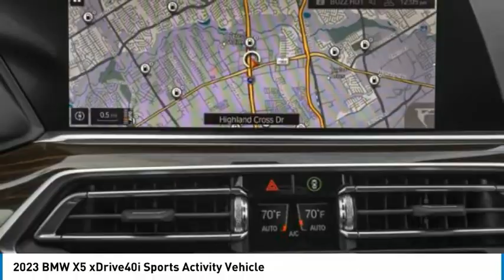2023 BMW X5 9N93344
2023 BMW X5 xDrive40i Sports Activity Vehicle

24500 Calabasas Rd.

Heated Seats, Navigation, Moonroof, Cross-Traffic Alert, Blind Spot Monitor, Power Liftgate, All Wheel Drive, Turbo Charged, Aluminum Wheels, PREMIUM PACKAGE, PARKING ASSISTANCE PACKAGE, 4-ZONE AUTOMATIC CLIMATE CONTROL, HEATED FRONT SEATS W/ARMRESTS & STEER... WHEELS: 21 X 9.5 FR & 21 X 10.5 R... Panoramic Roof. Jet Black exterior and Cognac Sensafin interior, xDrive40i trim. EPA 25 MPG Hwy/21 MPG City! READ MORE!br /br /KEY FEATURES INCLUDEbr /Panoramic Roof, Power Liftgate, Blind Spot Monitor, Cross-Traffic Alert Rear Spoiler, Navigation, All Wheel Drive, Hands-Free Liftgate, Smart Device Integration. br /br /OPTION PACKAGESbr /WHEELS: 21 X 9.5 FR & 21 X 10.5 RR BI-COLOR (Style 744), Y-spoke, Tires: 275/40R21 Fr & 315/35R21 Rr Run-Flat Perf, PREMIUM PACKAGE Remote Engine Start, Head-Up Display, Wireless Charging, PARKING ASSISTANCE PACKAGE Active Park Distance Control, Drive Recorder, Surround View w/3D View, Rear View Camera, Parking Assistant Plus, 4-ZONE AUTOMATIC CLIMATE CONTROL, HEATED FRONT SEATS W/ARMRESTS & STEERING WHEEL. BMW xDrive40i with Jet Black exterior and Cognac Sensafin interior features a Straight 6 Cylinder Engine with 335 HP at 5500 RPM*. br /br /EXPERTS CONCLUDEbr /Great Gas Mileage: 25 MPG Hwy. br /br /MORE ABOUT USbr /The staff at Bob Smith BMW is ready to help you purchase a new BMW or used car in Calabasas. When you visit our car dealership, expect the superior customer service that you deserve. With years of experience and training, the Bob Smith BMW team will get you into the BMW that was built for you. Get the new or used car by BMW in Calabasas that you have been dreaming of by calling or visiting Bob Smith BMW today. We are located a stone's throw from Woodland Hills, Canoga Park and Chatsworth. br /br /Horsepower calculations based on trim engine configuration. Fuel economy calculations based on original manufacturer data for trim engine configuration. Please confirm the accuracy of the included equipment by calling us prior to purchase. br /